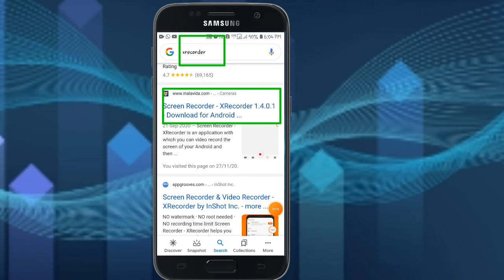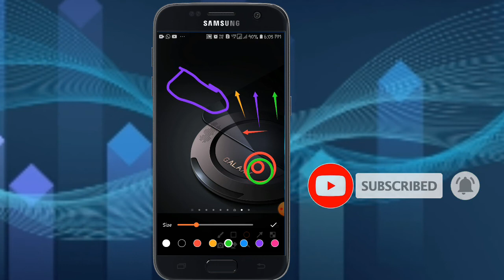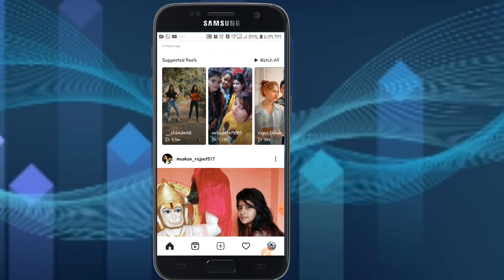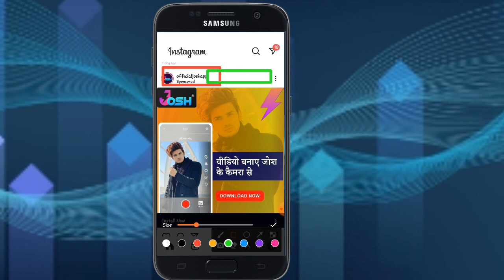🔴how to video highlight kaise kare youtube